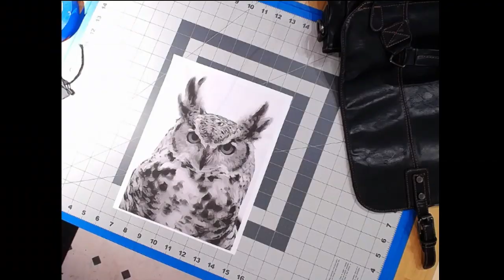Airbrush and Paint Pen Owl Timelapse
Happy Arting!